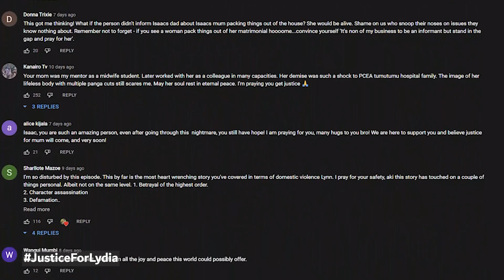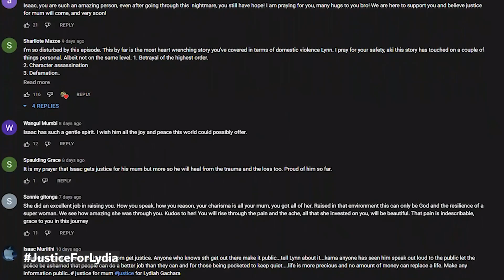My father was finally arrested for killing my mother three months ago | Lynn Ngugi Network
Less than two weeks ago, we brought you the story of Isaac, the young man whose mother's life was taken away by his father.

A few days after, his father was arrested on the Kenyan Ugandan border and now all we await to see is justice being served to Isaac's family.

Here is the follow-up and all we need to do to make sure Lydia's legacy is protected